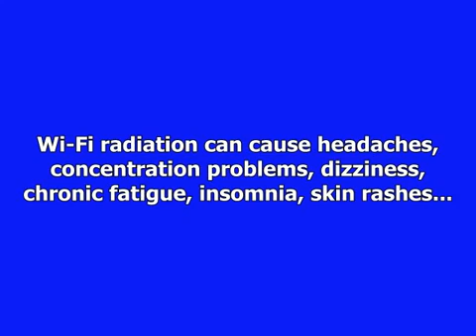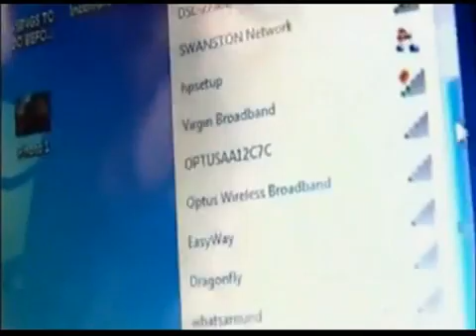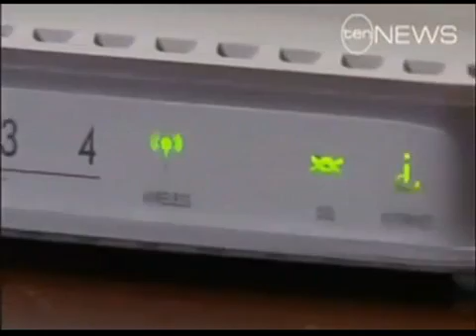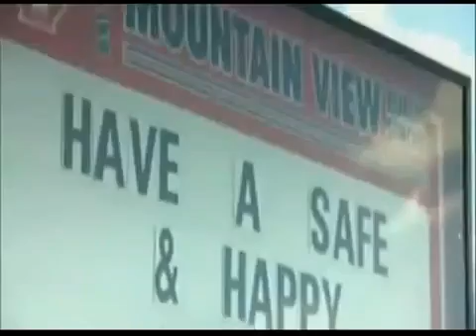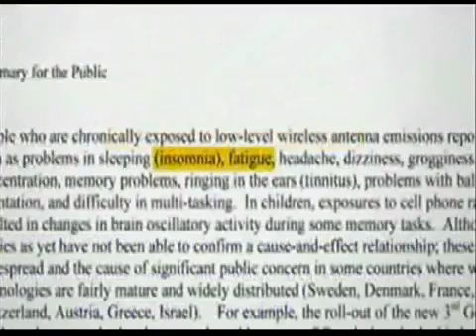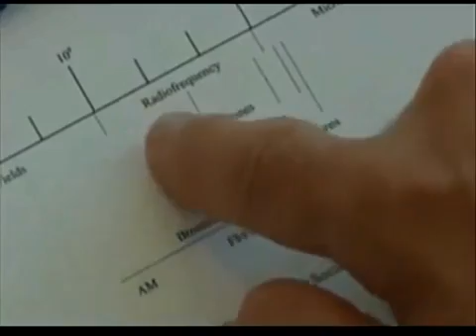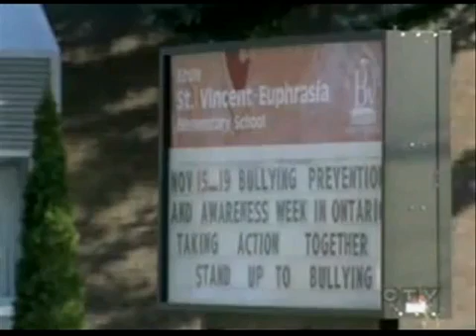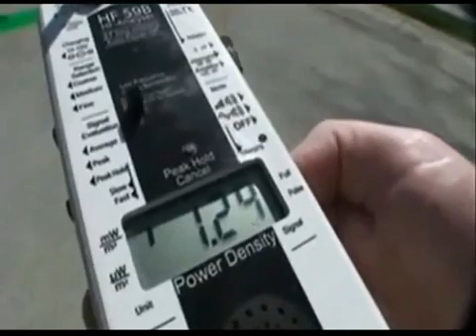Are Wireless Signals Dangerous To Your Health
Wi-Fi connects electronic devices to wireless computer networks (wireless LAN) using electromagnetic radiation. Wi-Fi is installed in homes, schools, offices, stores, hotels, coffee shops, airports, libraries, hospitals, public buildings and even entire sections of cities. Wi-Fi signals are, unlike TV and radio signals, strong enough to penetrate concrete walls. Many health experts consider Wi-Fi radiation to be dangerous.